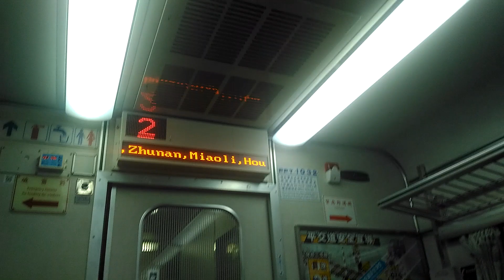177次自強號列車長再次提醒廣播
177  經由  山線 花蓮→斗南
(斗南端)E1041+1036(花蓮端)
本次列車沿途停靠
花蓮，新城，南澳，羅東，宜蘭
礁溪，頭城，福隆，雙溪，瑞芳
七堵，松山，臺北，板橋，樹林
桃園，中壢，湖口，新竹，竹南
苗栗，后里，豐原，潭子，臺中
彰化，員林，田中，二水，斗六
斗南。